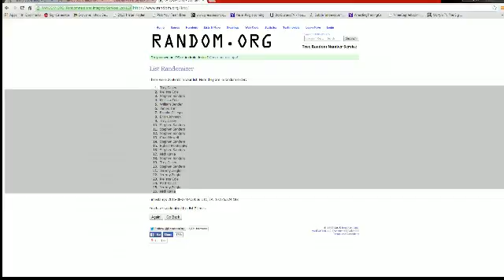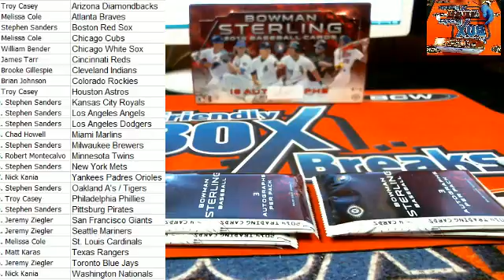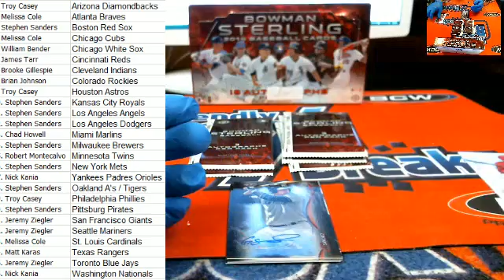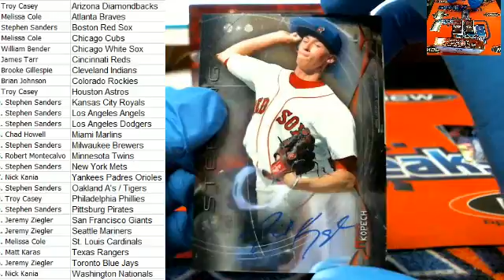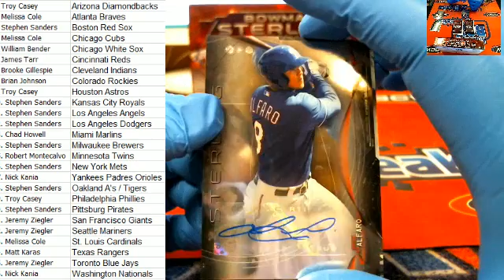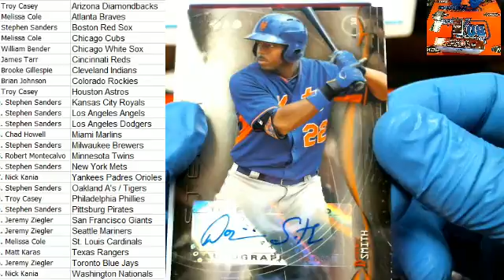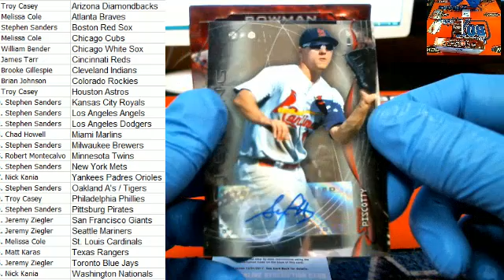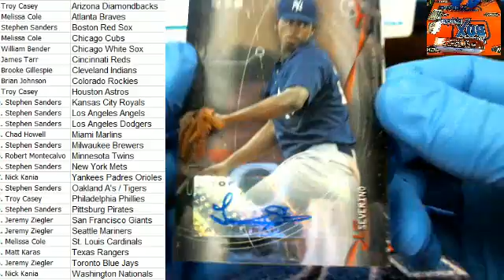2014 Bowman Sterling Baseball 6235